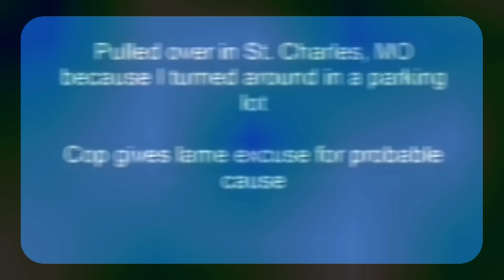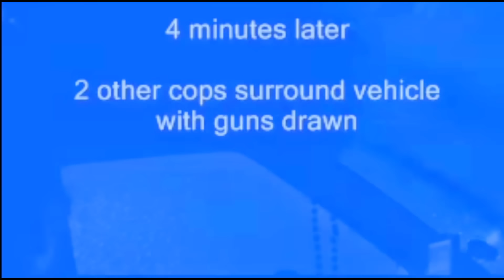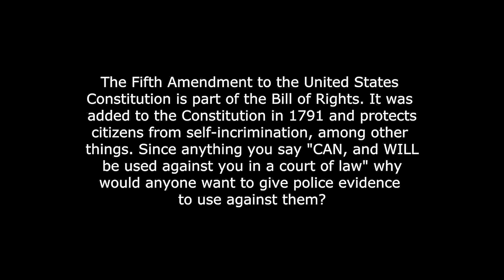The Origin of I Don’t Answer Questions